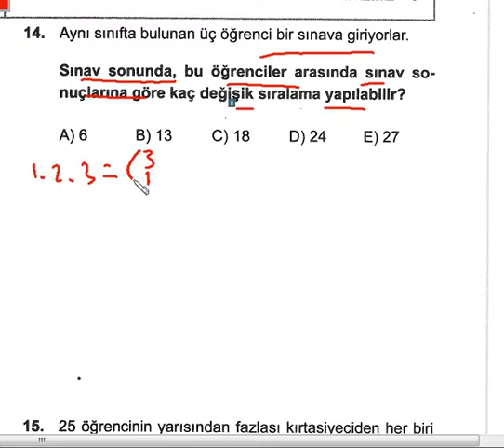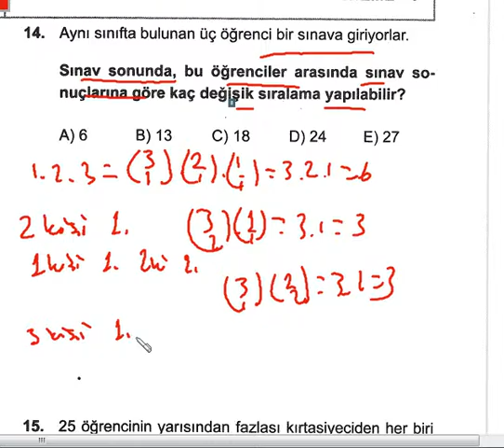ALES DENEME 2 MATEMATİK 14